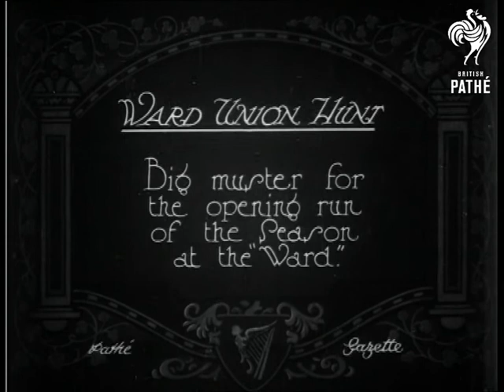Ward Union Hunt (1926)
Full title reads: "Ward Union Hunt.  Big muster for the opening run of the Season at the ward".

M/S of men and women in hunting pink, riding horses, trotting down a country lane.  L/S of the hunting party jumping over a hedgerow before galloping across a field.  L/S of herd of deer galloping across a field.  M/S of hunting party coming over brow of a hill.
 FILM ID:650.11